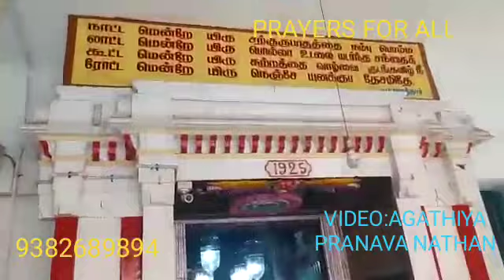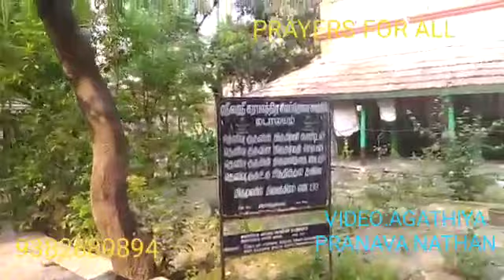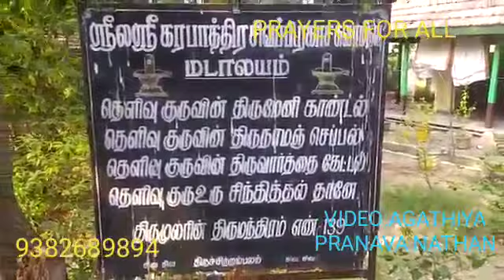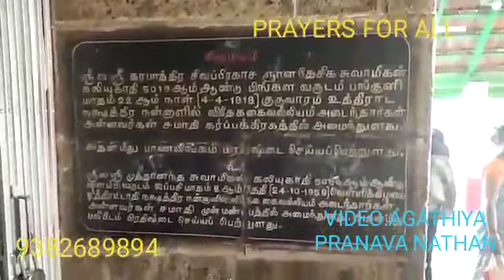5.4.21,GURUPOOJA,SIDDHAR KARAPATHIRA SIVAPRAKASA SAMYGAL JEEVASAMADHI,VYASARPADY,CHENNAI,YOGADHANDAM